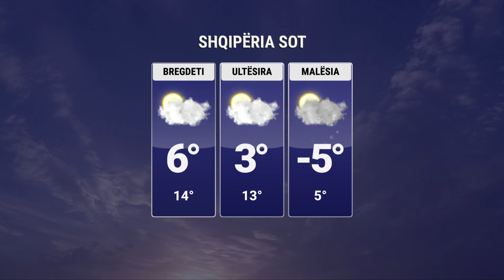Termometri 5 gradë nën zero, moti mbetet i kthjellët